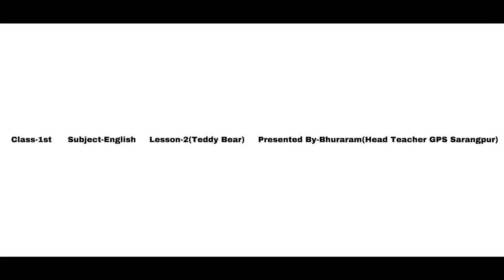Teddy Bear Lesson 2 English 1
My book of English 1 Lesson 2 TEDDY BEAR